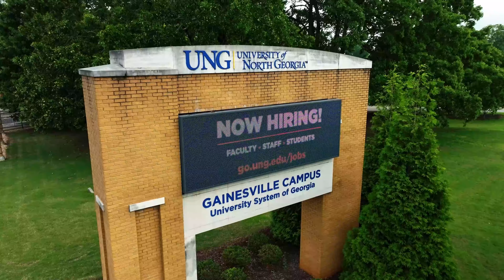White Oak Park at Mundy Mill - Chafin Communities 2320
White Oak at Mundy Mill - Chafin Communities
Oakwood

Welcome to Mundy Mill, where you feel like you live in a resort! There are several communities now selling at Mundy Mill. Each community has its own unique features and floor plans.